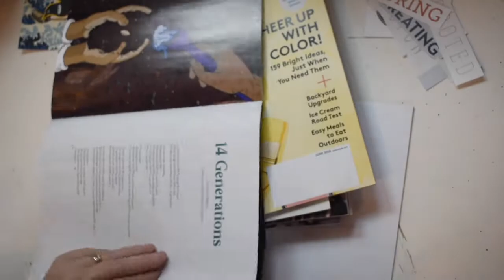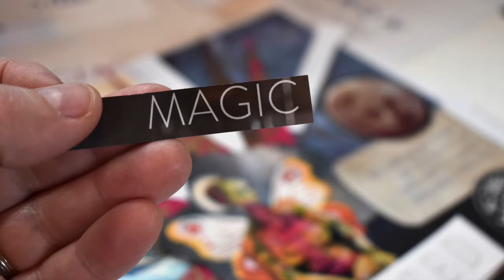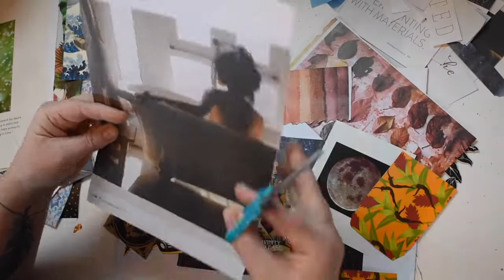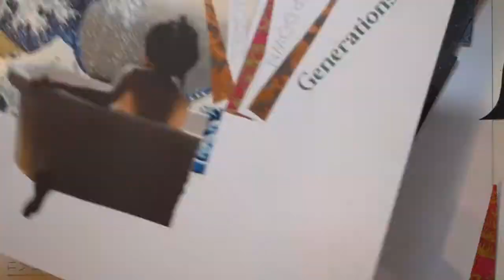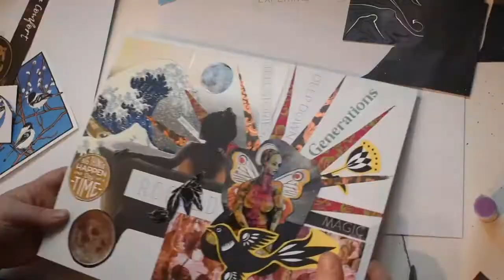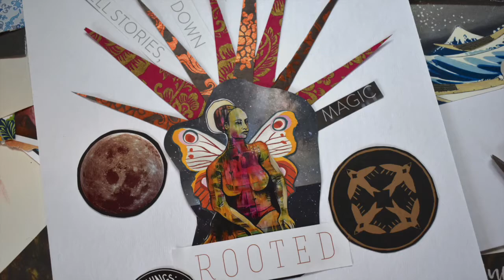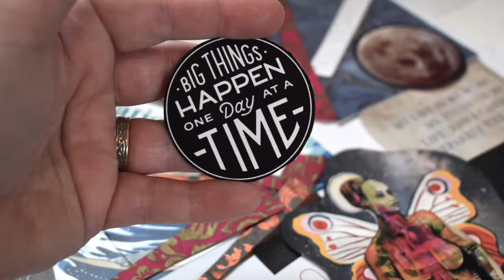Collage as Journal Practice — Sarah Greenman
In this video, artist and writer Sarah Greenman shares an accessible collage tutorial within the framework of a journal practice.

From Sarah:

I am an avid journaler. I make it a point to sit down every day and put pen to paper. But sometimes, I just don’t feel like writing. And some days my analytical mind gets in the way of my creative flow. That’s when I turn to collage as another form of journaling.

The thing that I love about collage is that I don’t need to come up with my own words and imagery. I have full permission to use the words and images created by others! Instead of being the source material, I get to step into the role of curator, tapping into what speaks TO me rather than speaking FOR me.

Please enjoy this fun and accessible video tutorial, which takes a look at my personal collage process, shared within the framework of a journal practice.